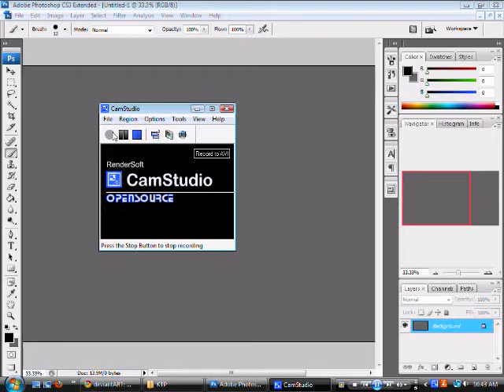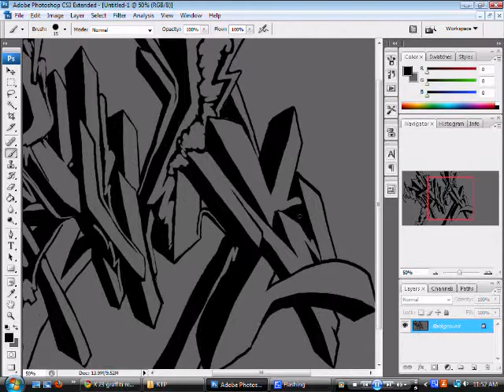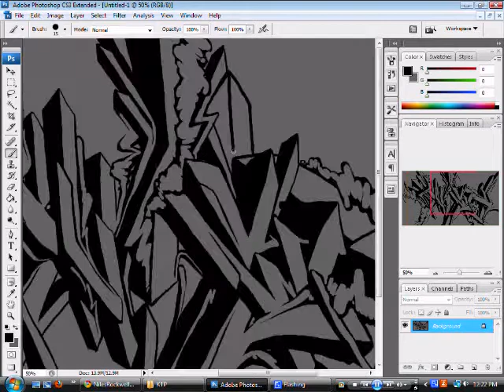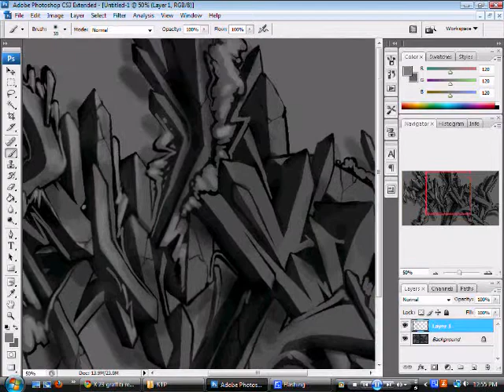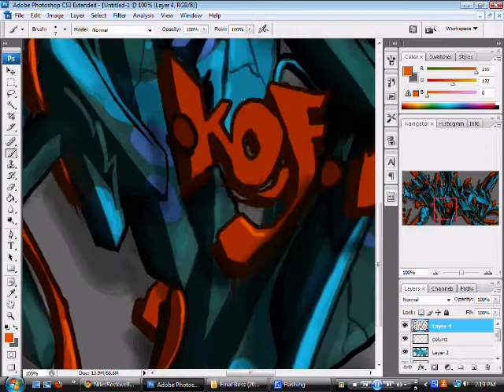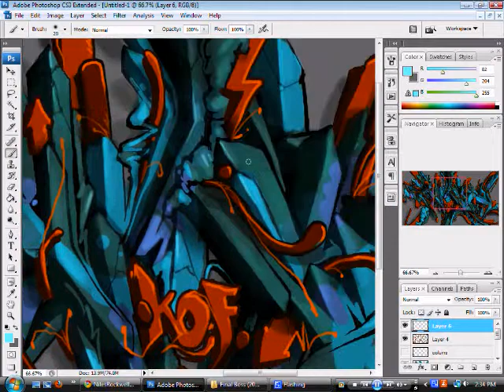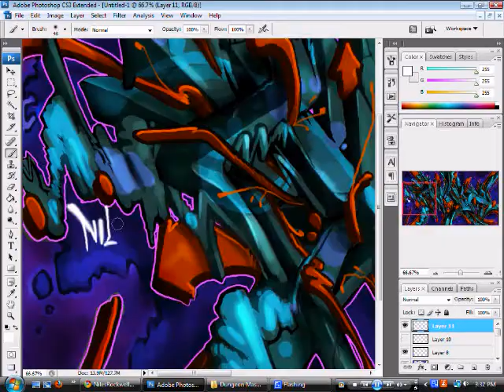graffiti sketch video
time lapse of a random burner

music is mc lars -tpfr and mc front a lot - a little bit broad